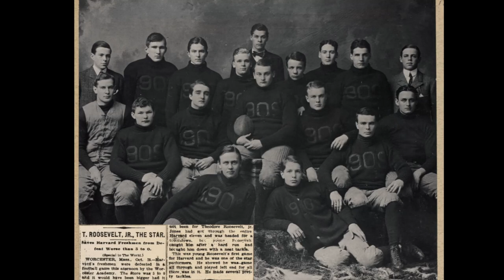🤠 Old West's First American President 👢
In this video, we will discover the life of Old West's First American President.